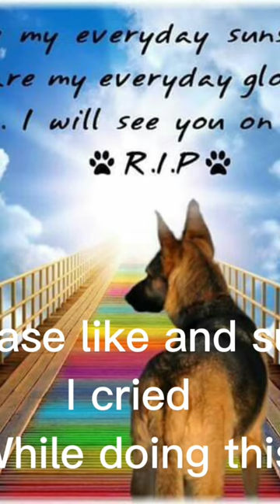My dog died on Feb 15 2023 age 11